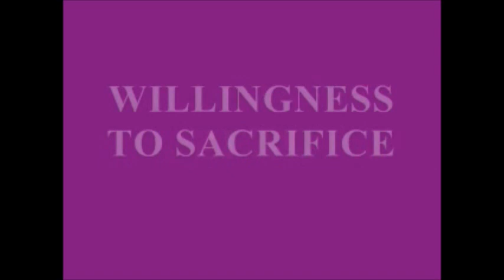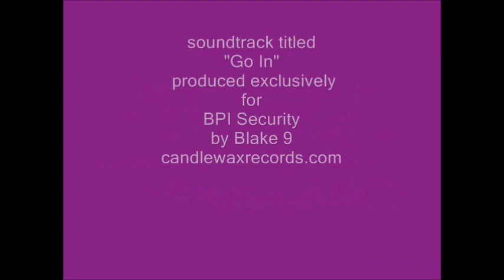BPI Security Q & A Fridays-020312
I answer a question by Tracie Bennett about what determines what you wear on a detail